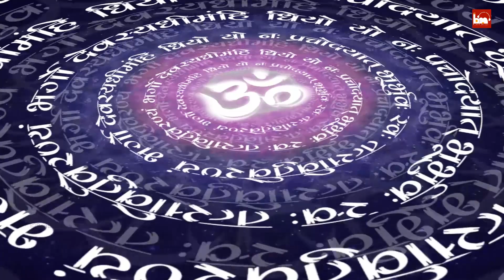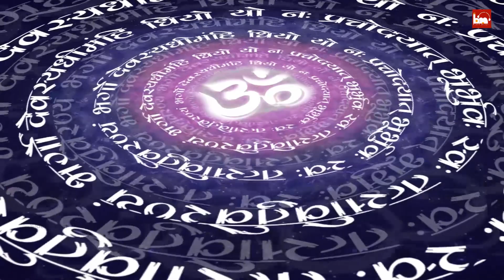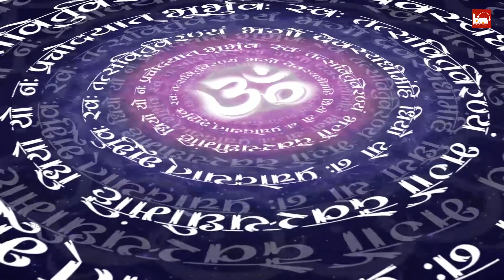MOST POWERFUL GAYATRI MANTRA || 2020 NEW SONG || Mantra For Positive Energy || Peaceful Healings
Magical mantra of 2020| Very spiritual and Peaceful Mantra song for Positive Energy

Om Bhur Bhuva Swaha Tat Savitur Varenyam |
Bhargo Devasya Dhimahi Dhiyo Yonah Prachodayat ||
Gayatri Mantra -

Let us adore the supremacy of that divine sun, the god-head who illuminates all, who recreates all, from whom all proceed,
to whom all must return, whom we invoke to direct our understandings aright in our progress toward his holy seat.